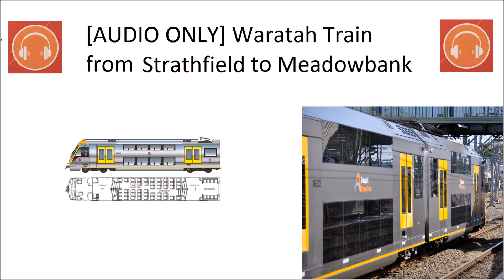[AUDIO ONLY] Waratah Train from Strathfield to Meadowbank